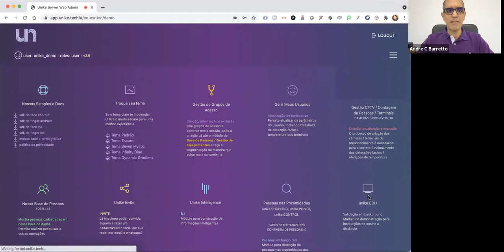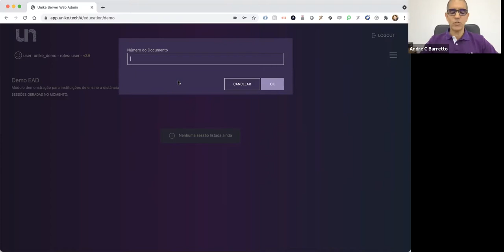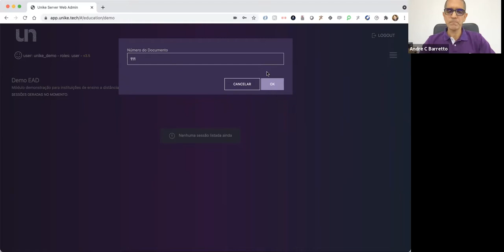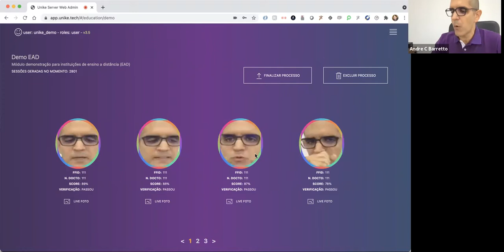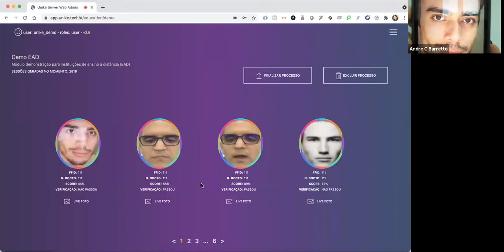BizzTalk - Meio de pagamento através da face - com André Barretta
A BizzTalk Latin America convida os líderes e inovadores dos mercados latino-americanos para falar AO VIVO.

Nosso talk show reúne gerentes de projetos, prestadores de serviços e investidores que já atuam na América Latina ou planejam entrar no mercado.

Juntos, queremos mergulhar nas oportunidades, cultura e peculiaridades desta fascinante parte do mundo.